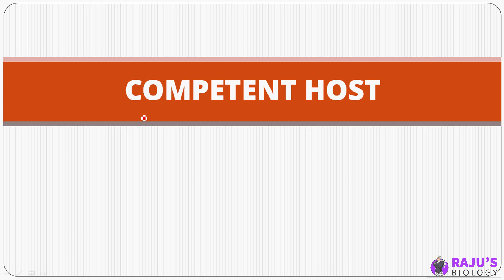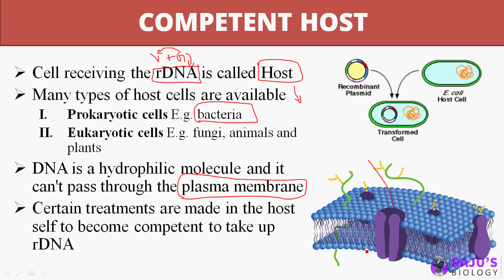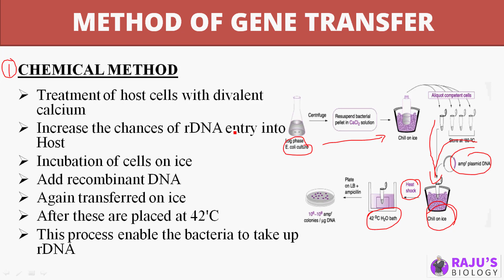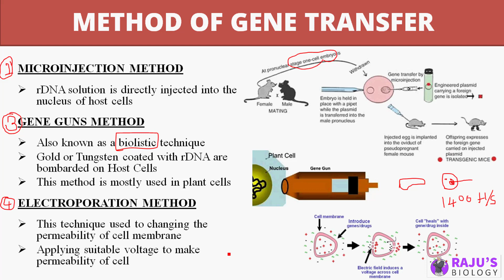Competent Host & Method of Gene Transfer | Biotechnology in Tamil (6)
Dear Students & Friends! In this Video series I'm going to teach you Biotechnology in Tamil. Watch to Learn Competent Host & Method of Gene Transfers in Tamil.

0:22 Competent Host
3:32 Chemical method of gene transfer
5:32 Microinjection method of gene transfer
6:54 Gene Gun or Biolistic method of gene transfer
8:18 Electroporation method of gene transfer

Biotechnology Free Study Materials & Full Video Course

ᴡʜᴇʀᴇ ᴇʟsᴇ ʏᴏᴜ ᴄᴀɴ ғɪɴᴅ ᴍᴇ